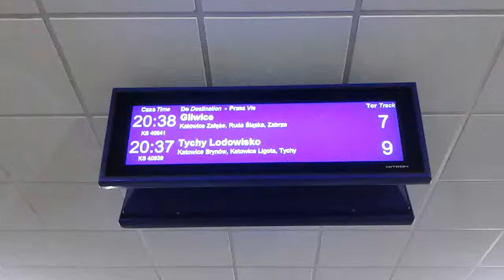EN57-3002 gomułka KŚ 40939 do stacji Tychy Lodowisko 29.06.2014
Pociąg regionalny Kolei Śląskich w Katowicach. Relacja Sosnowiec Główny - Tychy Lodowisko. Nagranie z 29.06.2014.